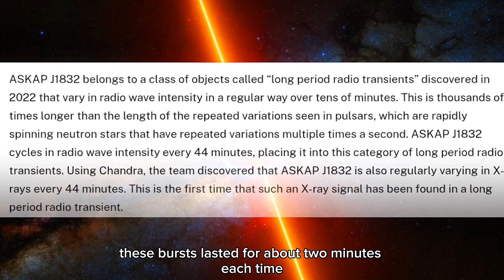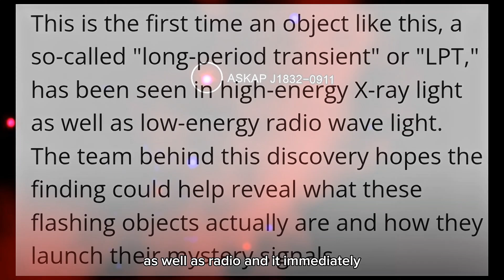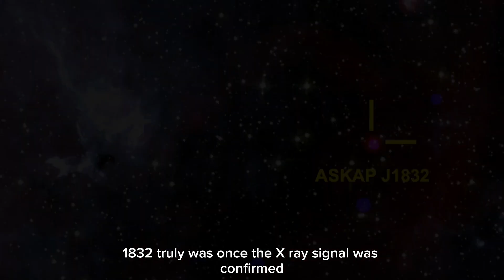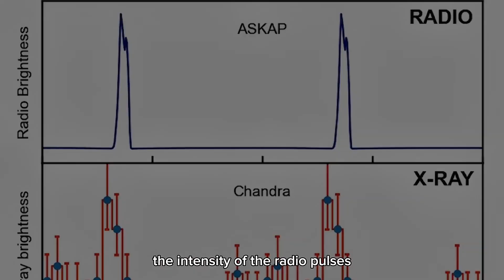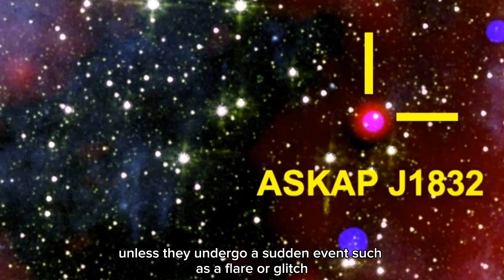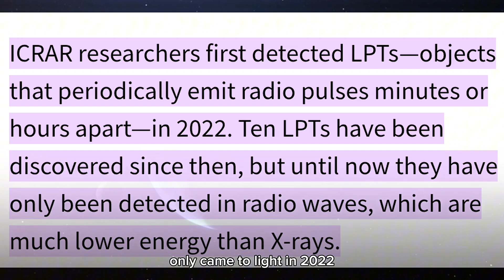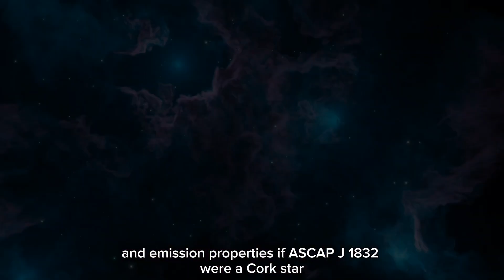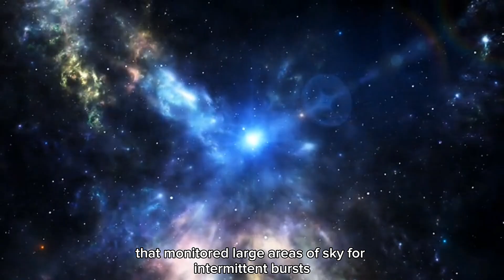Mysterious Space Object Sends Signal Every 44 Minutes!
Something strange is happening in space… 🌌

Scientists have found a mysterious object called ASKAP J1832−0911 that sends signals to Earth every 44 minutes – like clockwork! ⏰ But here’s the twist... it’s not just radio waves. For the first time ever, astronomers also detected X-ray signals coming from the same object at the same time. 😱

Is it a pulsar? A magnetar? A white dwarf with a super strong magnetic field? Or something we've never seen before? 🛸

In this video, we explore the full story behind this cosmic mystery. From how it was discovered using telescopes in Australia and NASA’s Chandra X-ray Observatory, to what makes it so different from anything else in the galaxy. 🌠✨

If you love space mysteries, strange signals, and what lies beyond our planet – this one's for you! 🛰️💫

00:00 – Intro: A Strange Signal from Space 👽
00:42 – Discovery of ASKAP J1832−0911 📡
02:11 – What Makes This Object So Weird? 🌀
03:58 – A Surprise X-Ray Detection 🔭
05:20 – Why This Isn’t a Normal Pulsar or Magnetar ❌🌟
06:44 – What Are Long-Period Transients (LPTs)? ⏱️
08:18 – The 44-Minute Cycle: What’s Really Happening? ⏳
09:55 – Could It Be a White Dwarf Binary System? 🌌
11:07 – The Role of Chandra and ASKAP Working Together 🛰️
12:21 – What This Means for the Future of Astronomy 🔬
13:24 – Final Thoughts: Is This Just the Beginning? 🌠
14:00 – Outro & Subscribe for More Space Mysteries 🚀